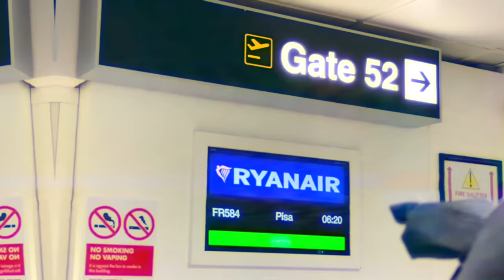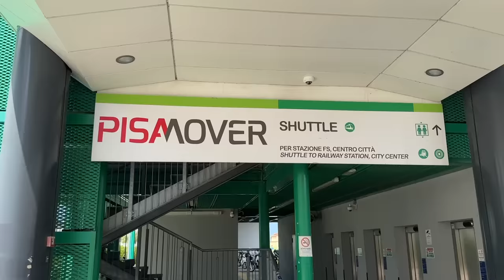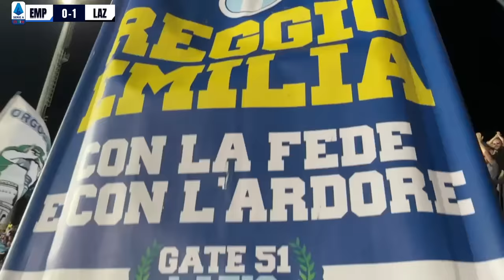I Visited The Worst Football Stadium in Europe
I Travelled to the Carlo Castellani Stadium in Italy to discover what makes this the worst stadium whilst also experiencing another Lazio away day 👀